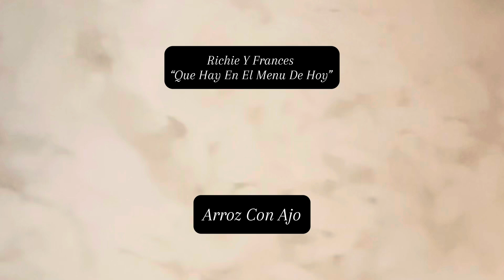Sancocho fypシ゚viral